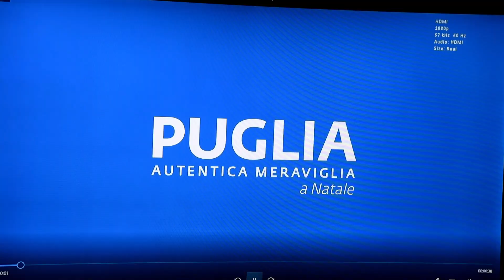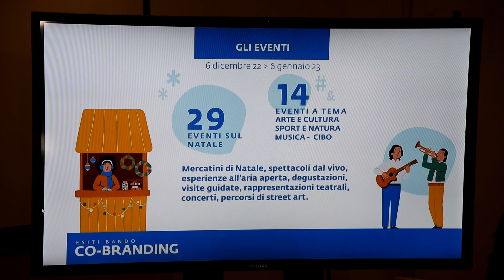Da Luci d’artista al Festival del Barocco: oltre 40 eventi per animare il Natale pugliese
Video di Andrea De Vecchis